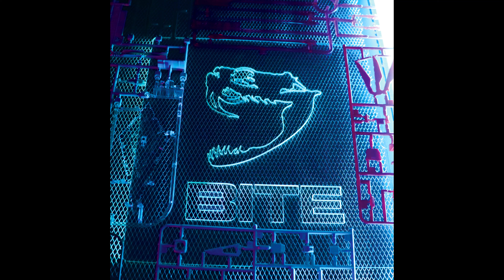Unhuman & Petra Flurr - Gloryhole [BITE026]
Artist: Various Artists
Title: Shedding Skin
Label: BITE
Catalogue: BITE026
Format: Vinyl 3x12” / CD / Digital
Genre: Electronic
Style

Artwork by Silent Editions
Design by Eloise Leigh
Mastered by Alain Paul
Lacquer cut by Andreas Kauffelt

Tracklist:
A1. Phase Fatale & Silent Servant - Crashed Communion
A2. Reka - Esta Noche
A3. OTHR - Icarus Dive
B1. Omon Breaker - Stinger
B2. Teste - Loss Leader
B3. Alekzandra & Liziuz - Go Down
C1. Terence Fixmer - Our Nation
C2. Devikorps (Sarin & Huren) - Deleted Scenes
C3. Unhuman & Petra Flurr - Gloryhole
D1. Ron Morelli - OED
D2. Nastya Vogan - Serpenteion
D3. Vulkanski - Quitting Discipline
E1. New Frames & Phase Fatale - Inferno
E2. Gael - Overbleeding
E3. NX1 - BT8
F1. Mind | Matter - Iconostasis
F2. Ireen Amnes - Lancet
F3. Pablo Bozzi - Look Ahead

Berlin-based label BITE run by Phase Fatale has been turning heads ever since its inception five years ago. Now BITE has put out over 25 releases, platforming emerging talents and well-established artists alike, all united by an ambition to push the boundaries of techno.
BITE’s output touches upon a wide range of styles along the moodier fringes of electronic dance music: from sparse industrial techno to wave and synthpunk and to the label’s pioneering italo body music. While BITE’s roster remains musically diverse, the imprint has cultivated a community around itself of those attracted by its aesthetic of global malaise and pursuit of romantic sensibility within the cold mechanics of the techno genre. In 5 years of its existence, and with showcases at Berlin’s Berghain, Tbilisi’s KHIDI, New York’s Basement, and various venues in Los Angeles, Tokyo, Seoul, and more places around the globe, BITE has gained global recognition. In honor of its fifth anniversary, the imprint is proud to present Shedding Skin – an 18-track compilation of BITE protagonists such as Pablo Bozzi, Phase Fatale, Unhuman, Reka, Silent Servant, and New Frames, as well as new and exciting artists like Nastya Vogan, Mind | Matter, Omon Breaker, Gael and more.